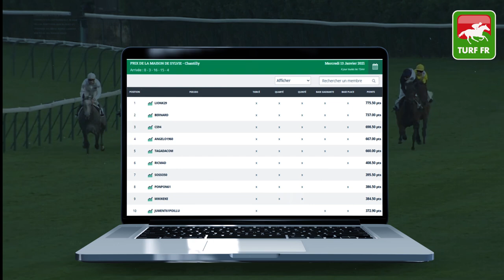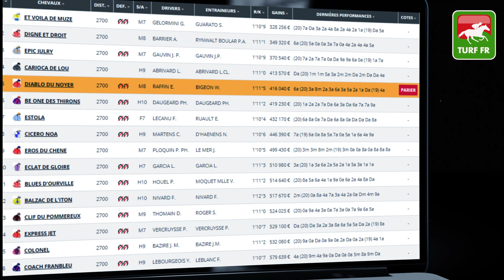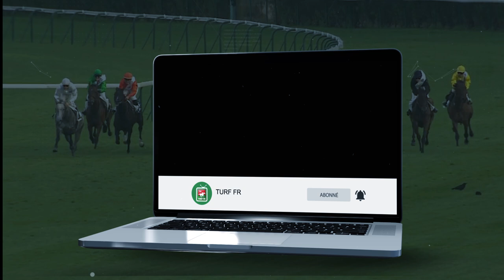Minute Quinté TURF FR : Pronostics Quinté du jour PMU - Samedi 16/01/21 - Paris Vincennes 🏇 #226572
🥇 Retrouvez le pronostic exclusif de notre expert Turf Lucius Simenon pour le R1C3 - PRIX DU FOREZ le Samedi 16 Janvier 2021 à l'hippodrome de Paris Vincennes en France !